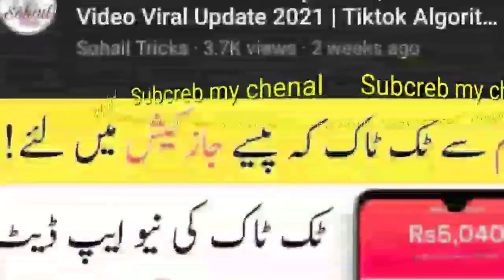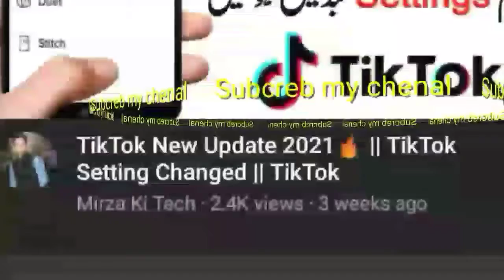New Abdete is Tiktok||New Infarmishan Video||Viral Video..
ugjgh
lbvcn
overall
hvjvtjx
ibgcjgj
dufkfg
New TikTok